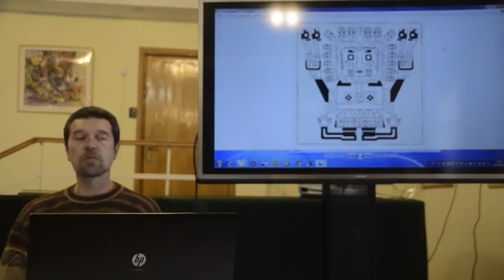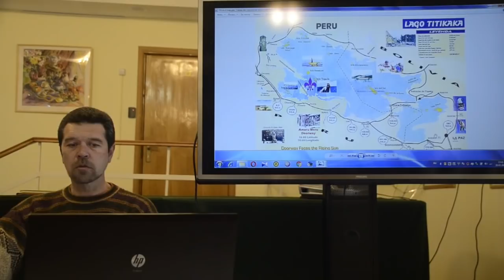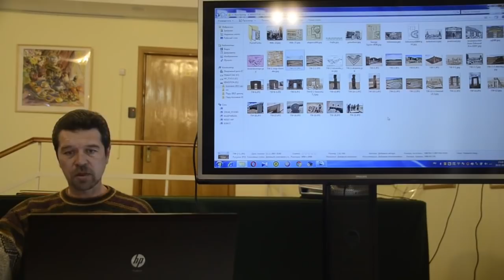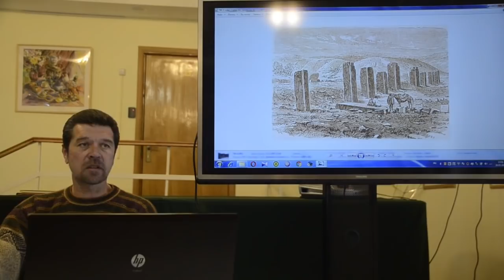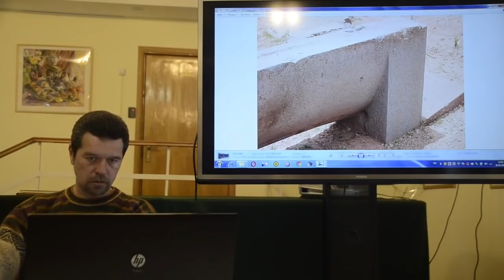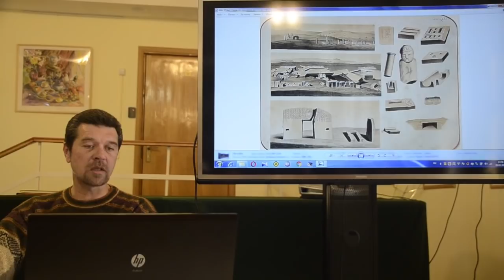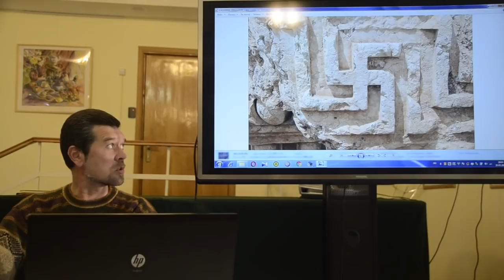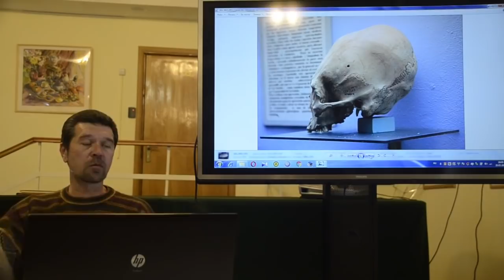Древние космические технологии Боливии. Андрей Жуков | Протоистория с Николаем Субботиным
Андрей Жуков. Древняя Боливия. Тиуанако. Акапана. Каласасайя. Пума Пунку. Невероятные технологии древних строителей - неизвестные каменные технологии, блоки со следами высокотехнологической обработки, примеры древней обработки гранита. Сокрытие исторических фактов и современные подделки. По результатам экспедиции 2015 года.
00:00 Вступление
04:30 Тиуанако
09:00 Акапана
11:40 Каласасайя
14:00 Современные исторические подделки
15:20 Врата Солнца
16:10 Каменные статуи Тиуанако
18:00 Неизвестные каменные технологии
19:50 Каменные блоки со следами высокотехнологичной обработки
20:10 Стяжки блоков металлическими скобами
22:40 Сокрытие исторических и археологических фактов
23:40 Пума Пунку и невероятные каменные конструкции
25:45 Примеры древней обработки гранита
30:50 Необычная чаша из музея золота в Лапасе

Ассоциация "Протоистория". 22 марта 2016 года.

Ассоциация